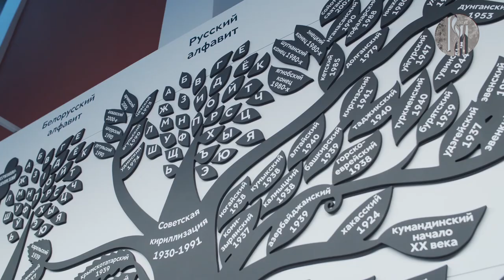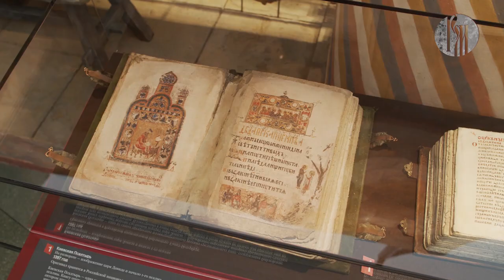Анонс программы "Матрица Русского языка"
Как росло и развивалось это могучее древо –  русский язык, матрица всего русского мира, объединяющая его в единое культурно-историческое пространство? Разгадать код русской цивилизации Вас приглашает Андрей Григорьев, доктор филологических наук, профессор Московского педагогического государственного университета. Он расскажет, из чего состоит «Матрица русского языка» в 12-ти телевизионных выпусках - от Кирилла и Мефодия до великой и прекрасной эпохи мемов и смайликов. Цикл уникальных программ записан в символическом и особенном месте — Центре славянской письменности «Слово» на ВДНХ.